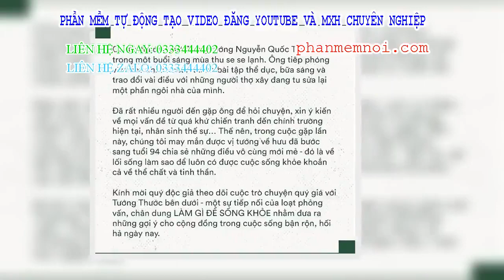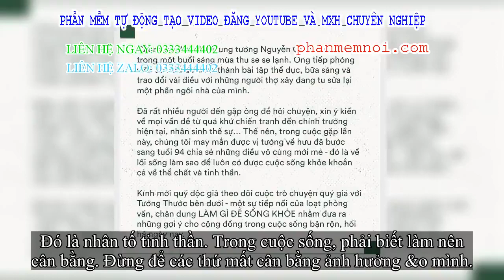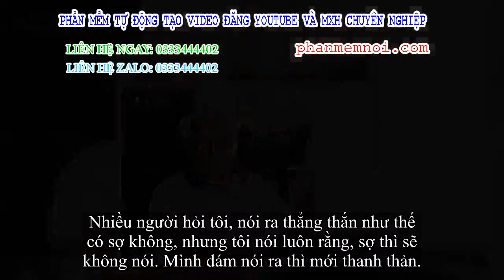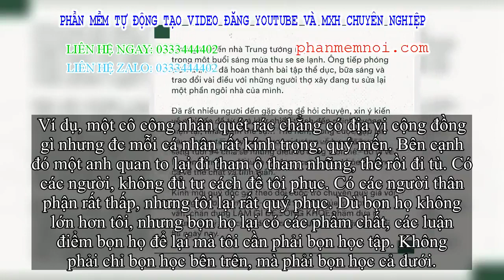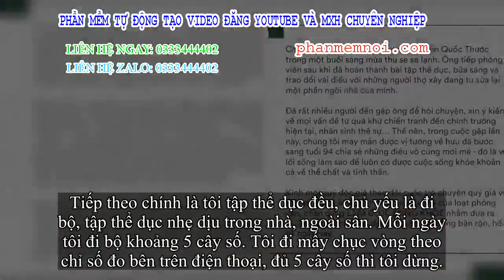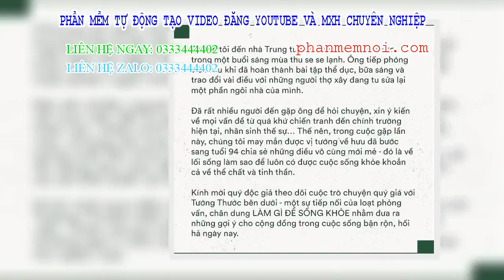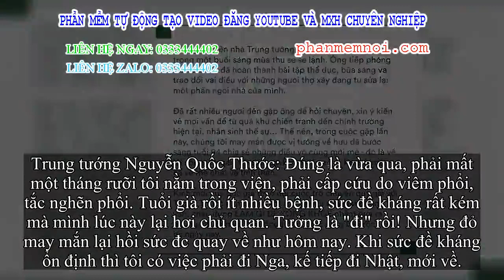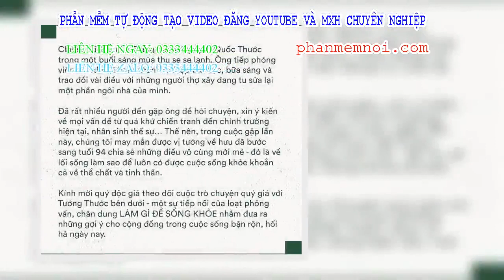✅ Tướng Thước: 94 tuổi xét nghiệm chỉ số sức khỏe 'trẻ như người trẻ tuổi' and lần đầu nói tới rượu,